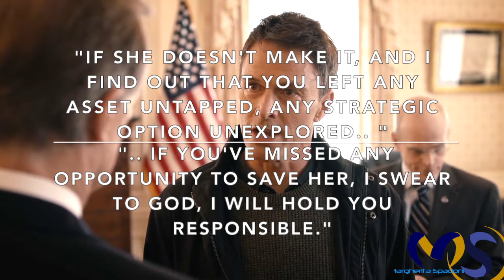Elizabeth and Henry - Give Me Love (Madam Secretary)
Madam Secretary Fan Video.
Elizabeth and Henry McCord - Season One.

© CBS (for the video);
© Give Me Love - Ed Sheeran (for the song).

My best Elizabeth and Henry McCord's moments of Season One. I included all the episodes, even if not properly tidy.